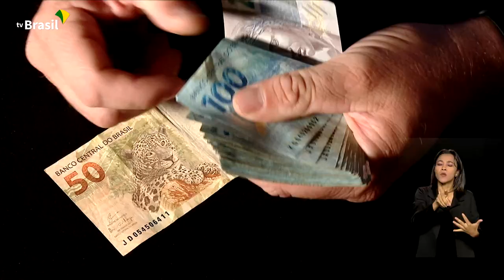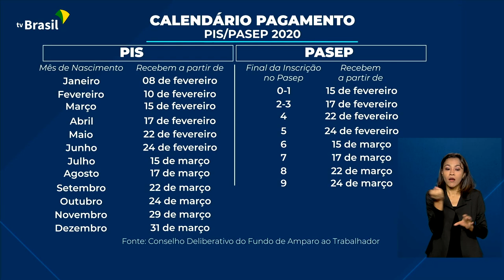Brasil em Dia - 02 de fevereiro de 2022